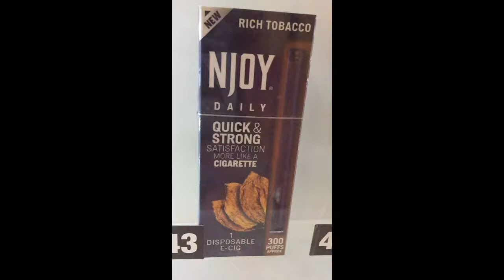Are these still around in adult drinking establishments like in the good ol days.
Wow are these still in the bars?